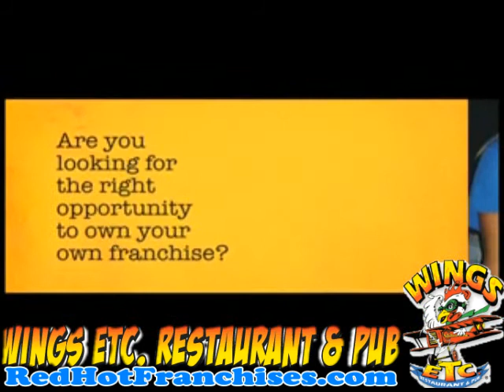Wings Etc. Chicken The Pub and Restaurant Franchise Opportunities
Wings Etc. Pub and Restaurant is more than a fun, engaging restaurant and pub: it's also a growing, exciting franchise opportunity.
for FREE Franchise Consultation.